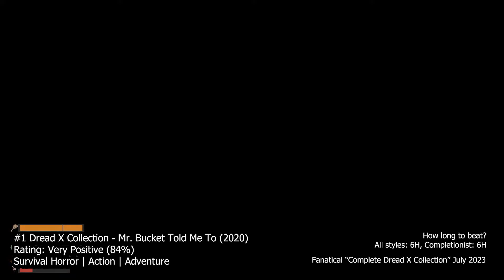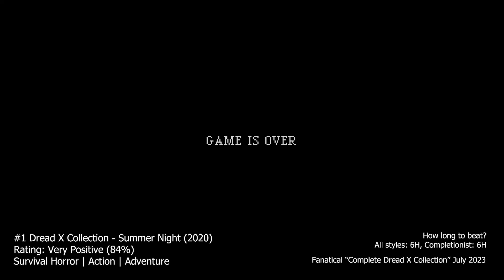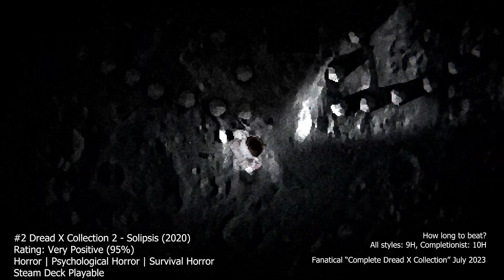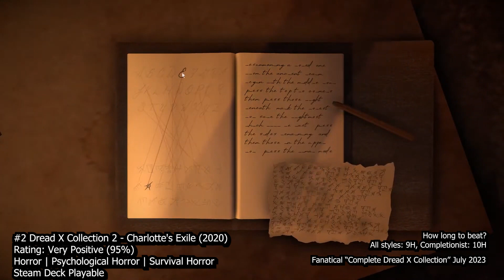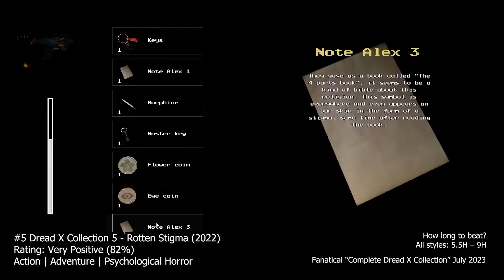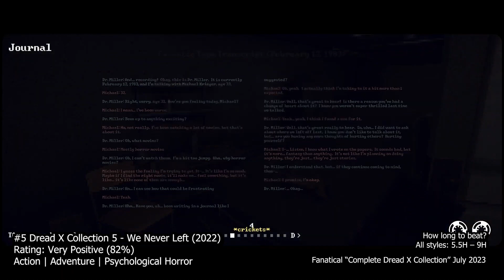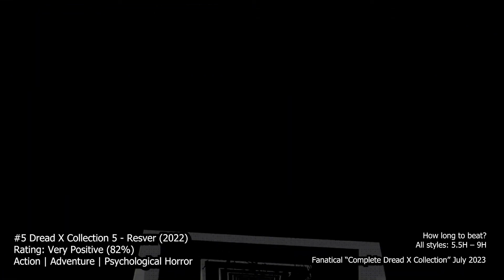Fanatical – Complete Dread X Collection - July 2023 [$ 0.01/Game?!]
What do you think of these games in the Complete Dread X Collection - July 2023? Let me know!

0:00 #1 Dread X Collection
5:00 #2 Dread X Collection 2
11:00 #3 Dread X Collection 3
17:00 #4 Dread X Collection: The Hunt
20:31 #5 Dread X Collection 5

Gameplay credits:-
#1 Dread X Collection

#2 Dread X Collection 2

#3 Dread X Collection 3

#4 Dread X Collection: The Hunt

#5 Dread X Collection 5